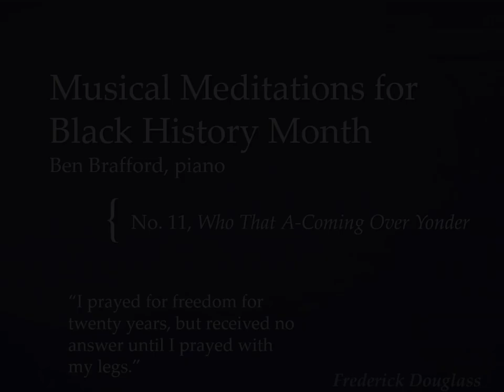Meditations for Black History Month- No 11: Who That A Coming Over Yonder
Meditations for Black History Month including new arrangements of African American spirituals and quotes from prominent leaders and thinkers.